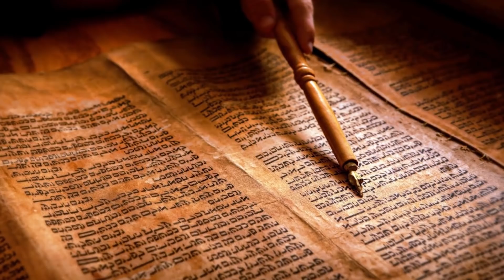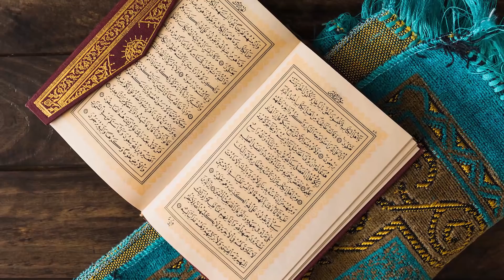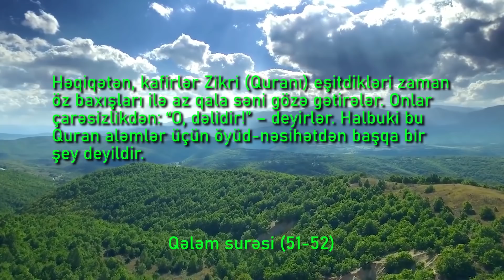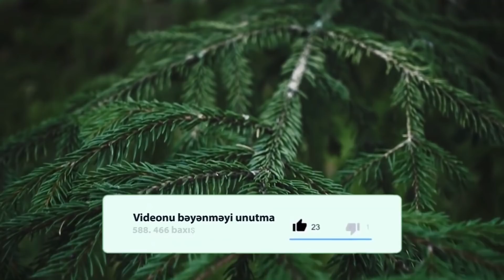Bədnəzər nədir və ondan necə qorunmalıyıq